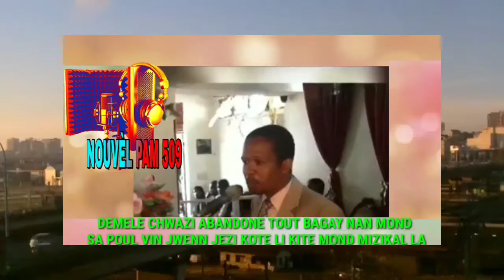ANSYEN ARTISTE DEMELE KAP TEMWANYE POU KISAL AKSEPETE JEZI NAN LA VIL